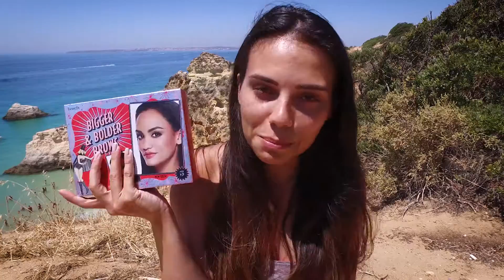SEPHORA HAUL - Beach Edition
Halli hallo ihr Lieben, ich war in meinem Urlaub schon fleissig shoppen und möchte euch meine neuen Errungenschaften aus dem Sephora zeigen.

Sephora Nagelfeilen
Sephora Bath-Cubes
Sephora Shea lip mask
Sephora Tired Skincare Booster (Magnesium)
Sephora Luminizer Skincare Booster (Vitamin C)
Sephora Imperfection Skincare Booster (Zink)
Tonymoly Panda Dream Eye Stick
Tonymoly Gloss Bar
Wonderful Cushion Matte lip cream - 05 Wonderful Red
Wonderful Cushion Matte lip cream - 02 Wonderful Coral
Make up Forever - Lip cream C211
Make up Forever Step 1 Skin Equalizer - 2 Smoothing primer
Benefit Goof Proof Brow Pencil
Benefit Bigger & Bolder Brows Set

If you like the Video give me a thumb up :)